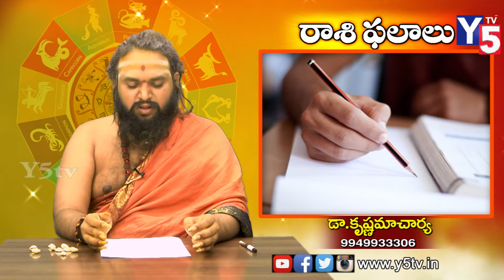Karkataka Rasi Phalalu August 2019 | Aries Horoscope | Monthly Rashi Phalalu |KarkatakaRasi |Y5tv